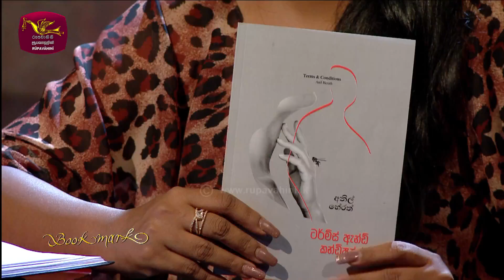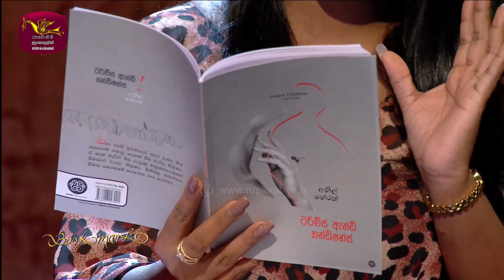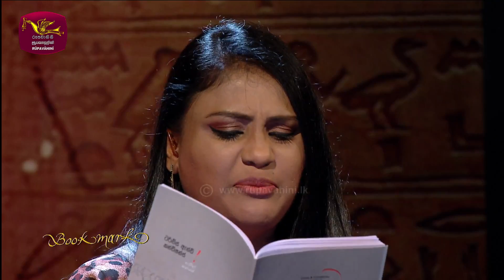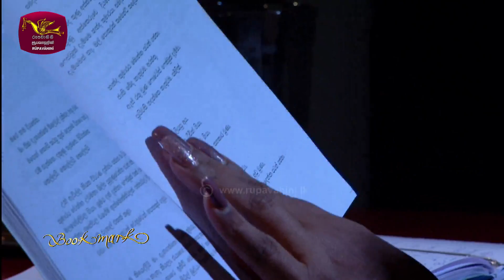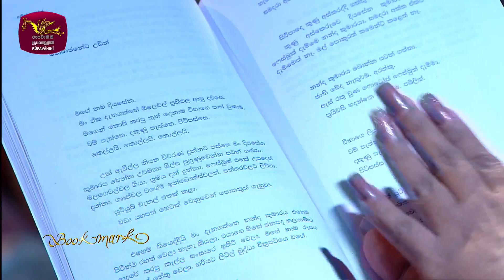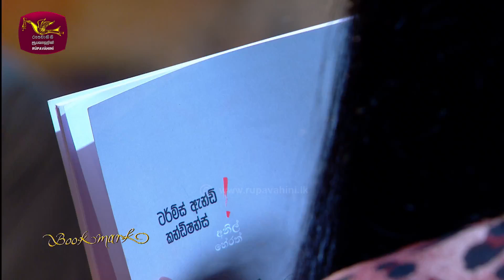Book Mark | අනිල් හේරත් | ටර් ම්ස් ඇන්ඩ් කන්ඩිෂන්ස් | Episode - 26 | The Book Review